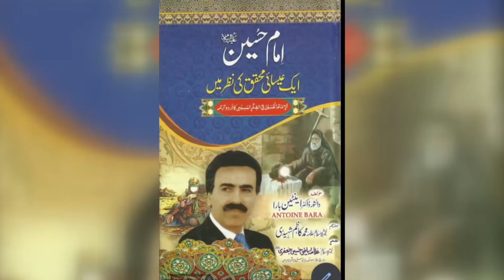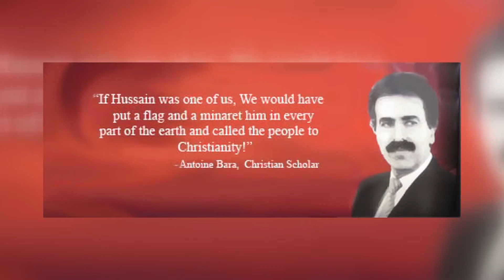(87) History of Azadari Imam husain(as) aur Esai mazhab || Zafrul hasan jalalpuri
Saharindia72 Delhi Channel